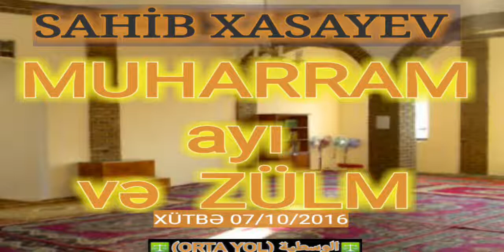SAHİB XASAYEV:" MUHARRAM AYI VE ZULM HAQQINDA" XUTBE 07/10/2016